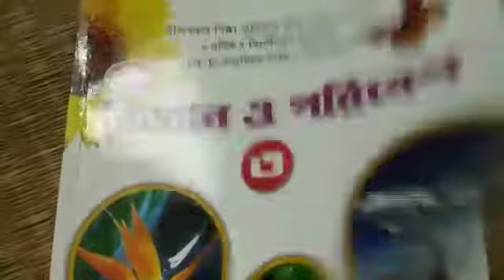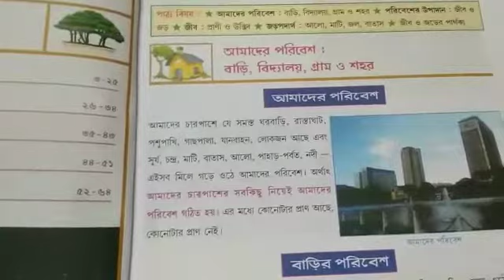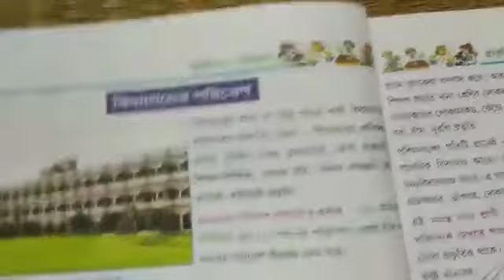Class I I I Science class (p-3-5) part 1 2022